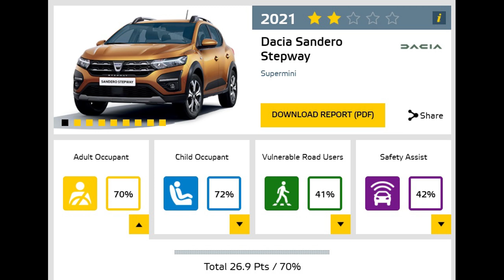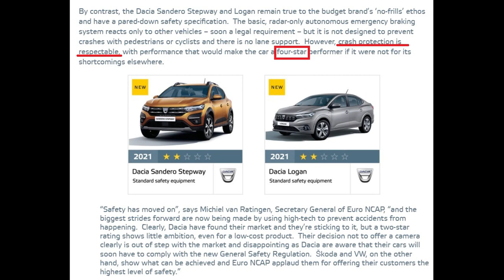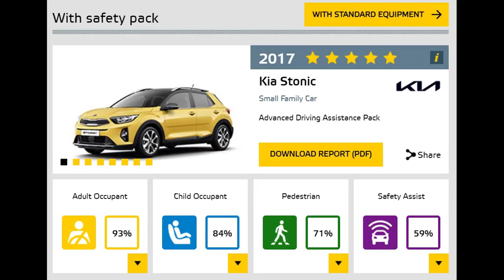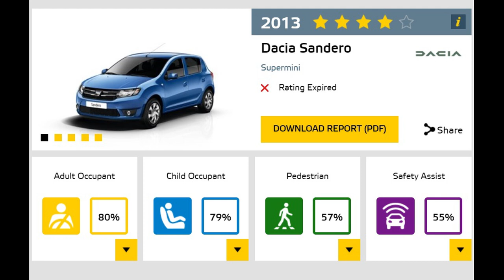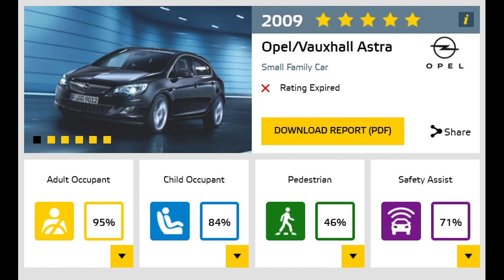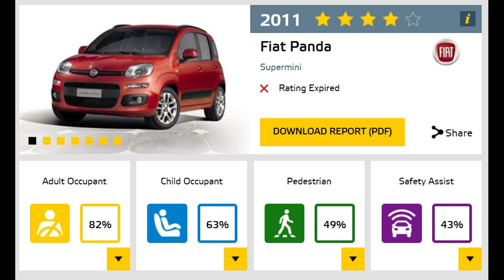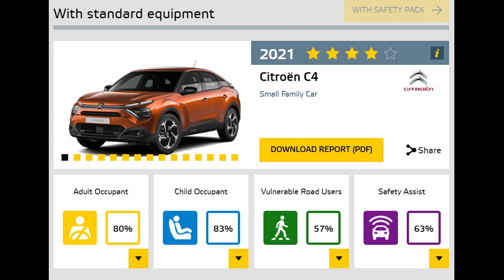2 stele EuroNCAP pentru Dacia Logan/Sandero. Dar oare chiar sunt atât de nesigure?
Cele două stele obținute de Dacia Logan/Sandero la testele EuroNCAP au produs multă vâlvă în România și multe discuții destul de aprinse și contradictorii. Dar oare noile Logan și Sandero sunt chiar atât de nesigure? Urmăriți clipul până la capăt ca să înțelegeți de ce lucrurile sunt cu mult mai nuanțate decât pare la prima vedere.